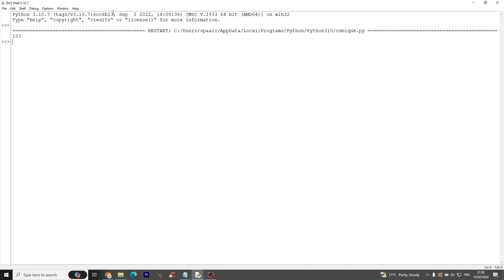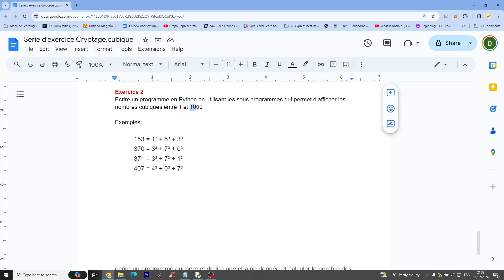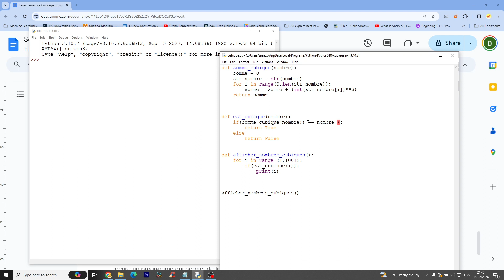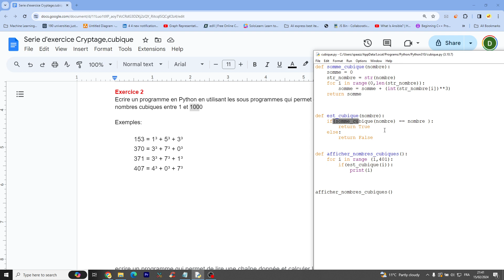Les nombres cubiques